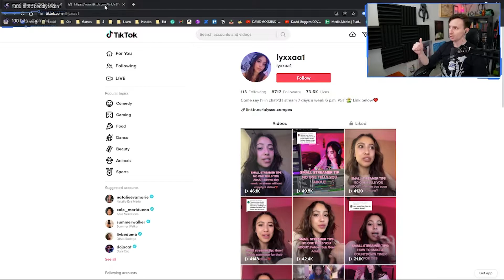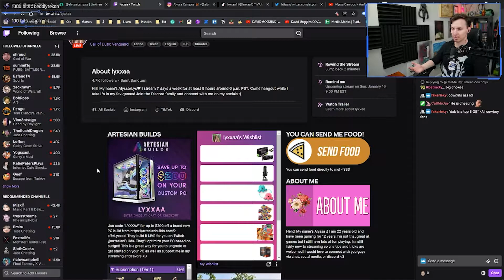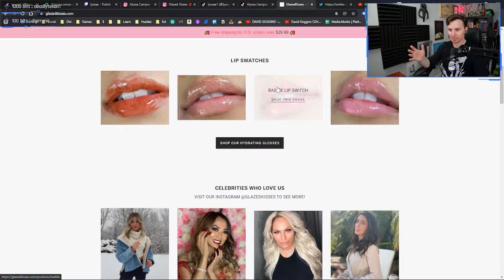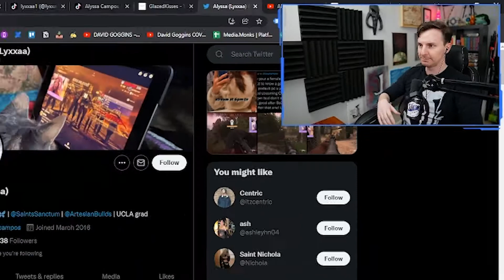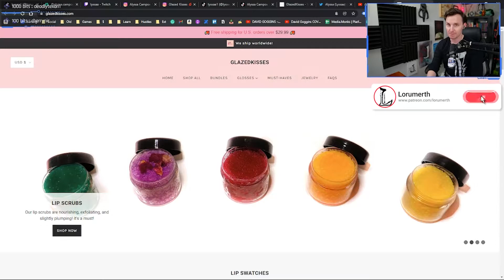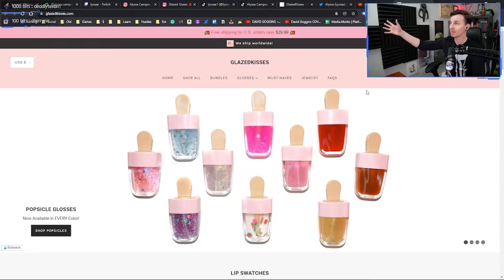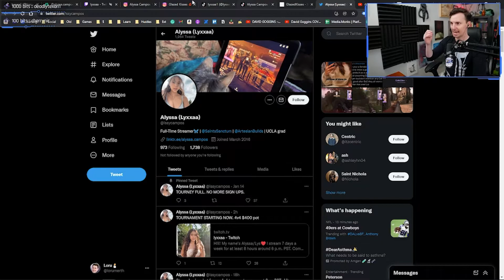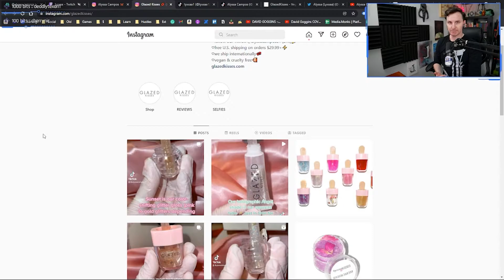FINALLY Someone Gets It‼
Check the blog👇
We find your content organically, then critique it! I have been doing digital advertising for brands and companies for almost 10 years, and I love seeing individuals grow with a bit of guidance.

Weekends at 6:00PM EST!

//Equipment I use 👨‍💻:
○ Main Camera for Streaming